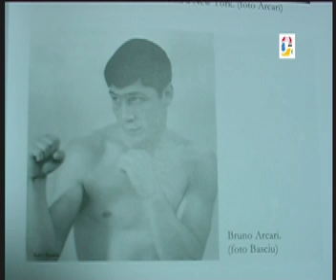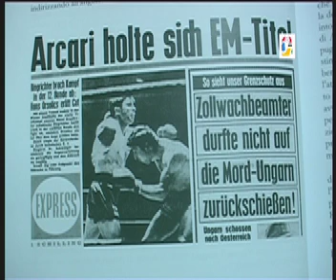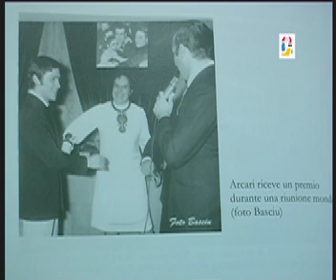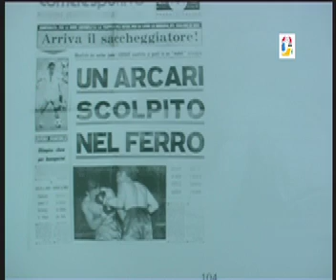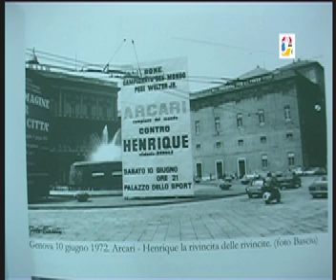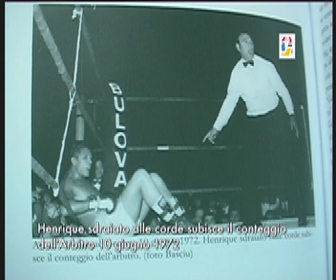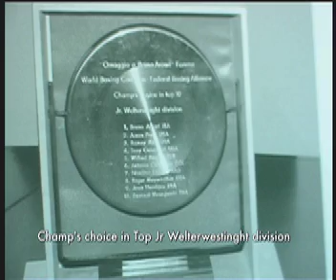86 Bruno Arcari Campione del Mondo - Re del Ring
" La Noble Art" una definizione molto bella per uno sport come il Pugilato, che ha visto combattimenti di notevole livello tecnico. Purtroppo ha subito per questioni  di interesse monetario un abbassamento tecnico ed ha innalzato la spregevole cattiveria che sul Ring si è mostrata, oltrepassando i limiti della Boxe tecnica, favorendo il piacere della sofferenza per  colpi inflitti.Arcari, il nostro Campione Mondiale, è stato per la Boxe un degno rappresentante, che pur combattendo con grande ardore ha mantenuto alto il valore dello sfidante, anzi proprio in certi combattimenti ha dimostrato di accettare anche la forza, ma il limite lo ha posto l' Arbitro che a sua volta ha sospeso l'incontro per scorrettezze quando ha capito l'inclinazione del  combattimento.
Bruno Arcari è stato e rappresenta un Campione Mondiale che è uscito dal Ring a testa alta ed ancora capace di gestire la Boxe, in quanto la Federazione lo ha assoldato come rappresentante Sportivo Internazionale del Pugilato. Oggi è ancora ricordato con grande
piacere per il suo comportamento grintoso e tecnico.
Il suo curriculum parla chiaro;
nato nel 1942 a Atinia il 1° Gennaio , Italiano , di categoria Super Welters, ha disputato 73 incontri  vinti 32,  per KO 38,uno Pareggiato  e 2 persi per KO.
E' stato:
Campione Italiano di Welter junior 1966
Campione d'Europa  7 maggio 1968
Campione del Mondo 31 gennaio 1970
Titolo Mondiale  WBC superleggeri